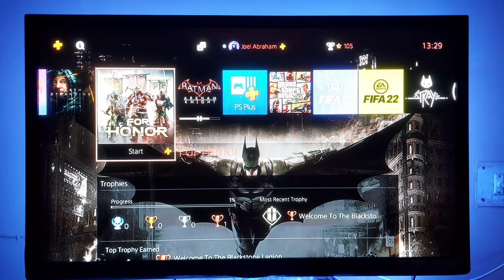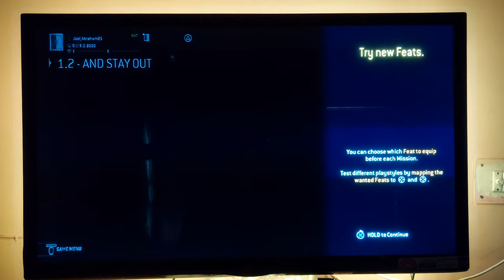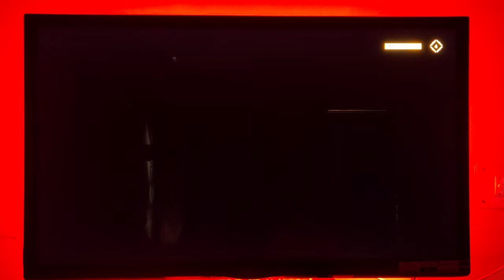For Honor Gameplay Ps4Slim HDR..| Chugies | Watch Till End...Like | Share | Subscribe....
For Honor Ps4Slim Gameplay..